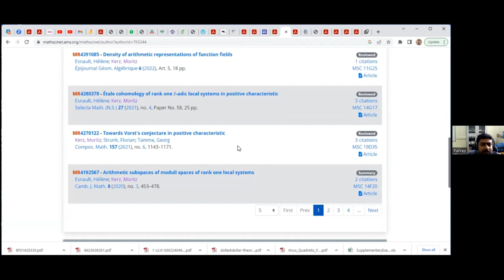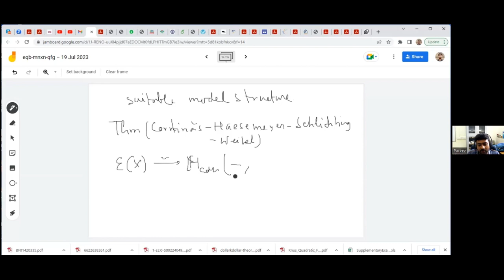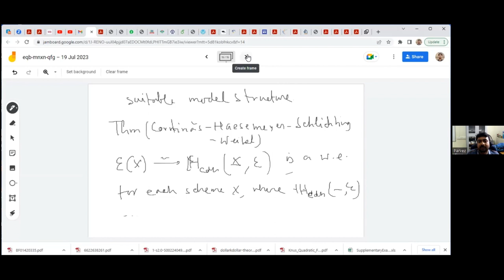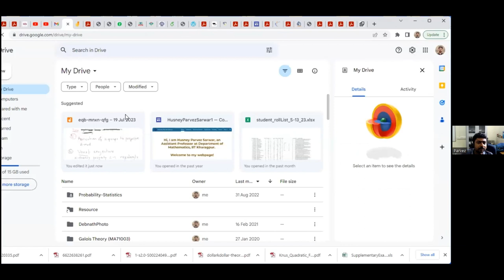Lecture 1 | Application of Algebraic K-theoy | Prof. Husney Parvez Sarwar| K-theory in totality